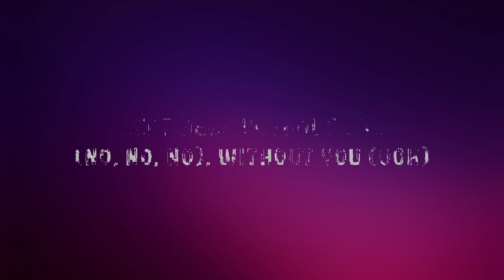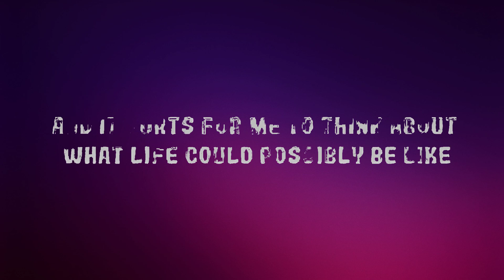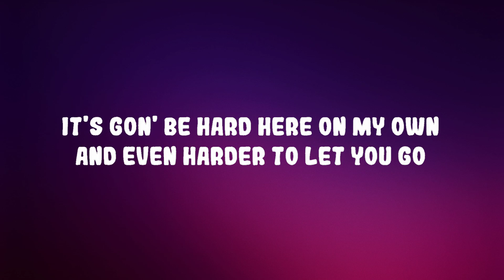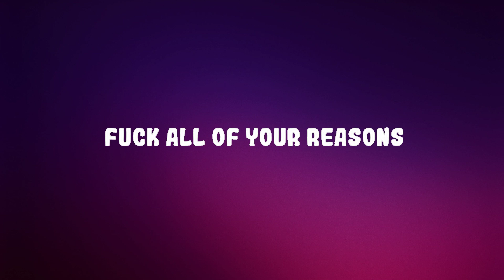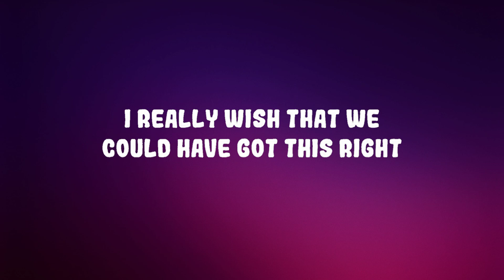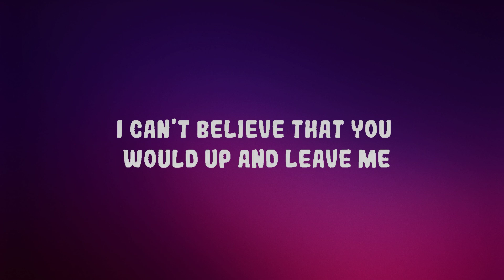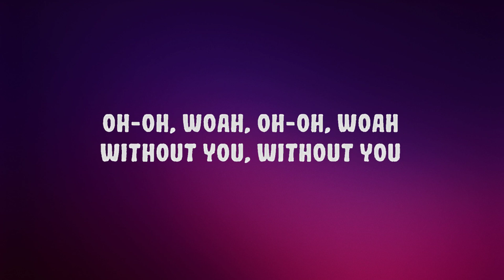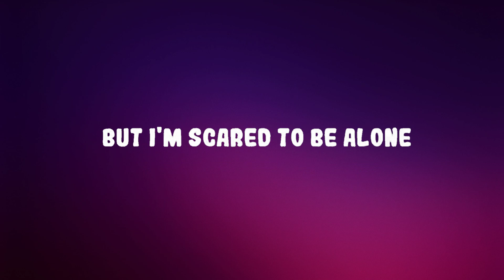The Kid LAROI - WITHOUT YOU | Lyrics (Official)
The Kid LAROI - WITHOUT YOU

[Bridge]
I really wish that we, could have got this right

WITHOUT YOU